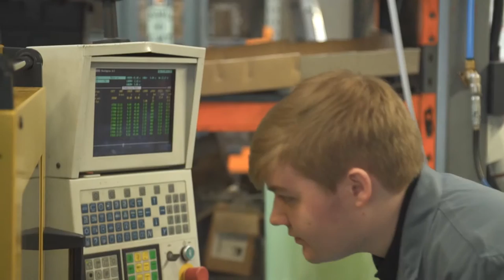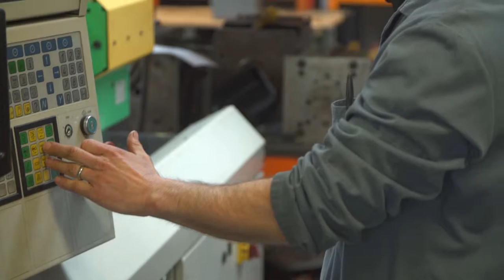What's it like employing an Apprentice with Hertford Regional College?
What's it like employing an Apprentice with HRC, and how can an Apprentice help your business? Find out from employers who have taken on HRC Apprentices.